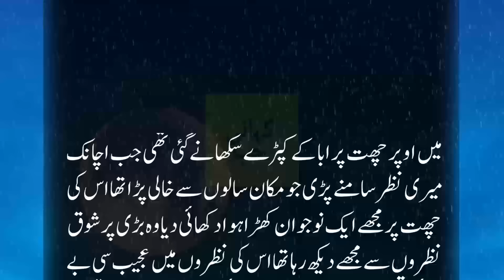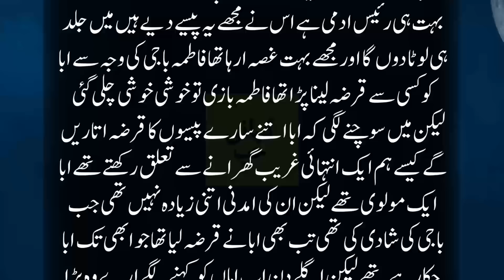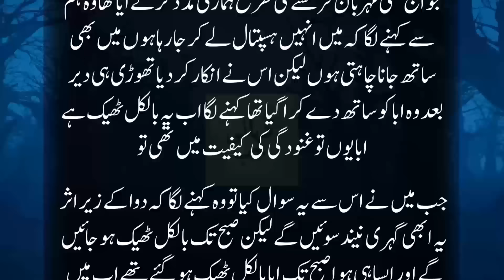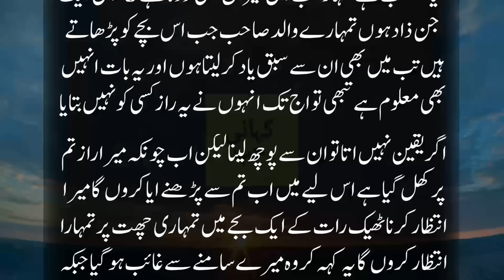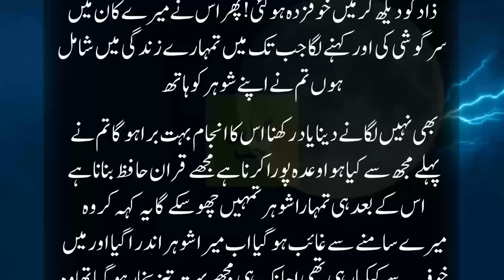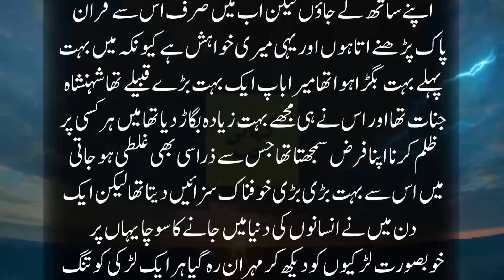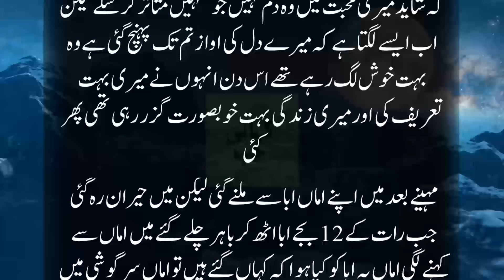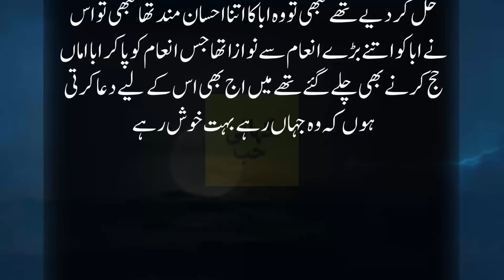Quran Pak Hifz Karwany Wali Khobsorat Ustani Aur Sha e Jinnat Ka Bigra Biata | Muhabbet Ki Kahani